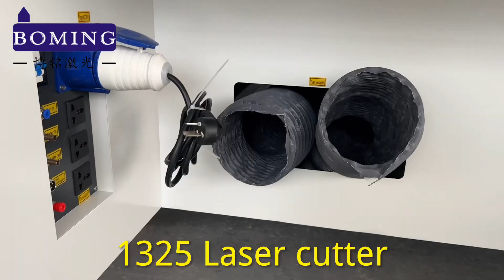150w 300w 450w 600w 1325 1630 wood acrylic laser cutter machine.WhatsApp/wechat:0086-13599259031